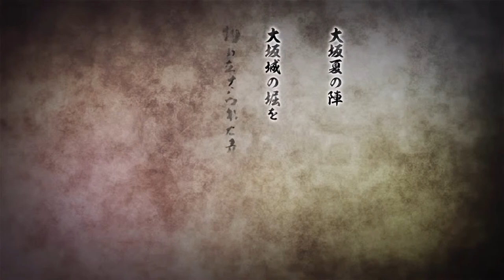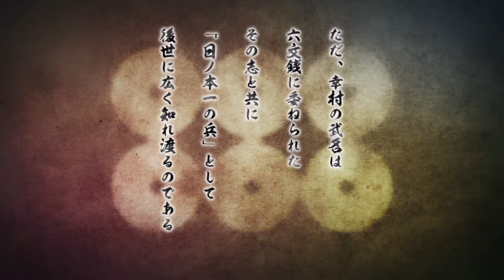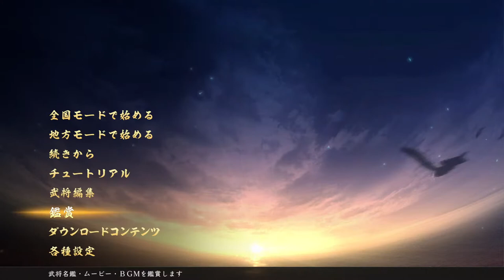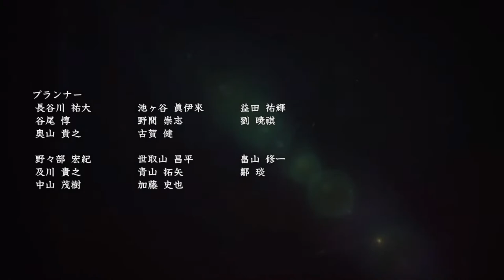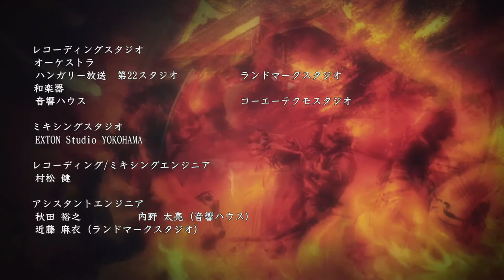美人未亡人、藤代御前で天下人＃13ライブ配信